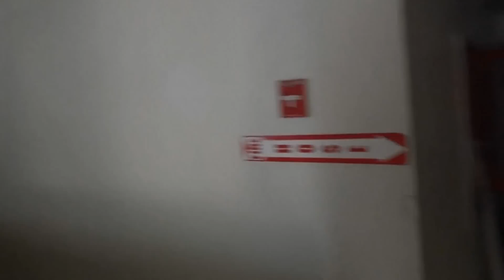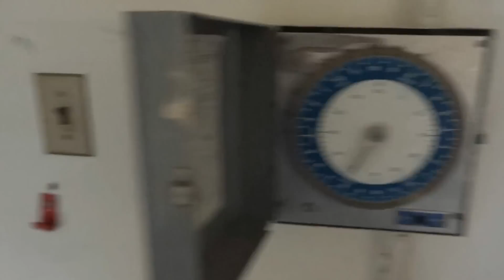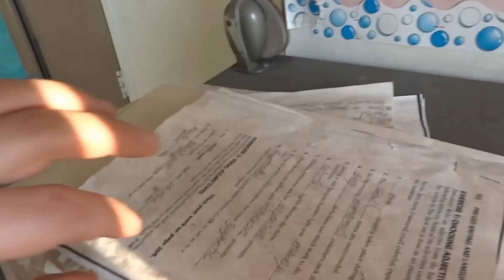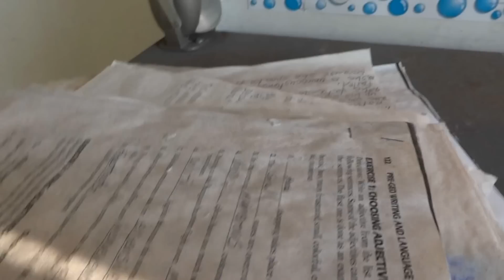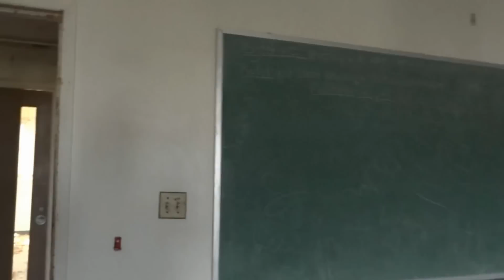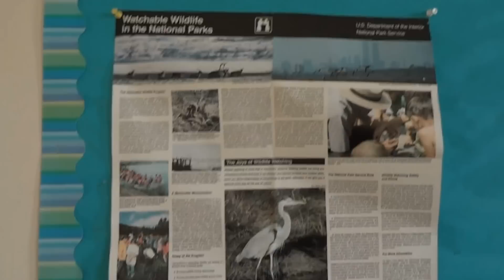Inside abandoned building